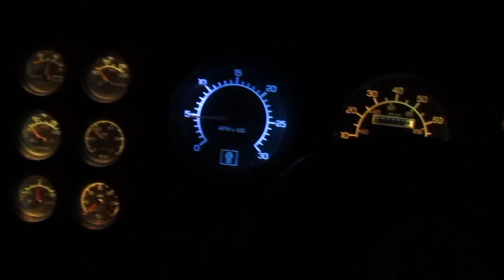2018 Trucking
Description